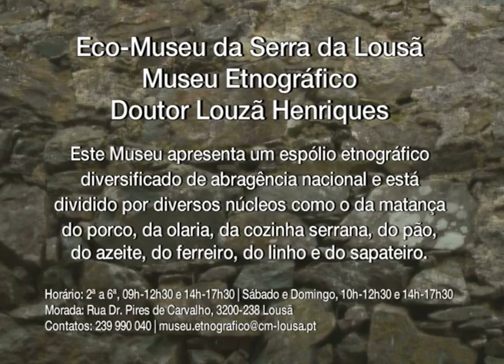A Festa é Nossa - Lousã - Roteiro Turístico